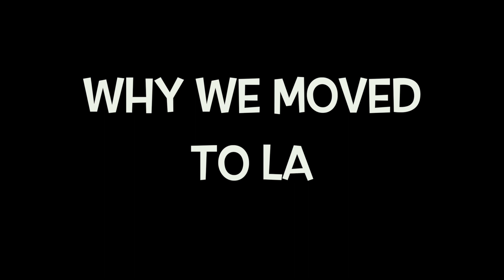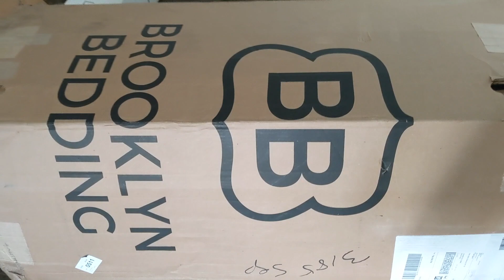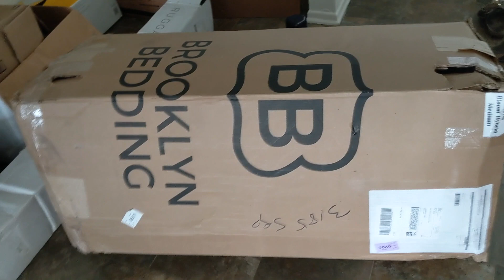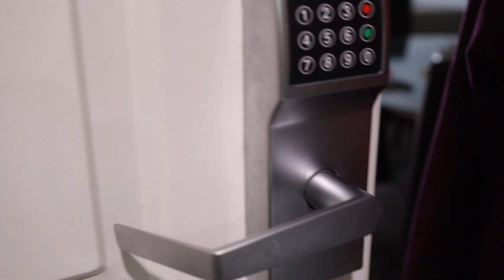WE MOVED BACK TO LOS ANGELES | MOVING INTO OUR NEW APARTMENT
We moved back to Los Angeles and Anthony and I have started a new chapter of our lives together but apart. Anthony will continue living in Santa Barbara and while I adjust to my new life here in LA. Pavlov will be back and forth and we are still working on the kinks, but we are excited to start this new journey and share it with all of you. Tram started graduate school at UCLA and we have been taking the time to adjust and furnish our home! We ended up getting a new mattress from Brooklyn Bedding and absolutely love our new bloom hybrid mattress. It's cooling, soft, and extremely comfortable. We love that it is made of organic cotton and how it came in a compact box! We highly recommend it for any sleeper.

Join our instagram giveaway for a NEW Brooklyn Bedding Signature Mattress

New Pastel Yellow Pavlov hats on sale NOW!